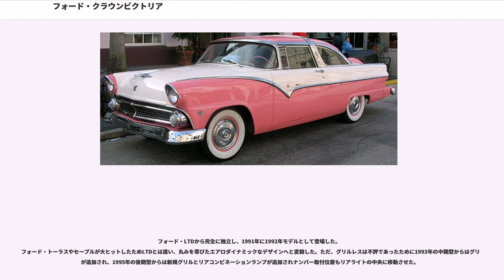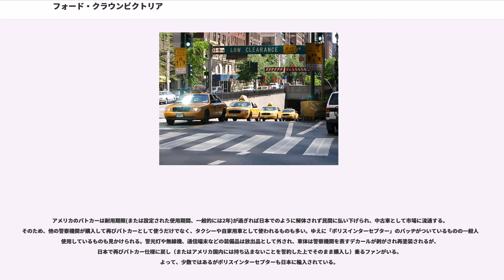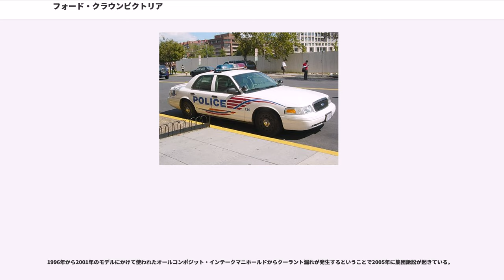フォード・クラウンビクトリア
クラウン ビクトリア (Crown Victoria)はフォードが製造・販売していた自動車である。

車体サイズはアメリカ製セダンの中でも最大の部類のフルサイズに属する。オイルショック以降、キャデラックやクライスラーなどの競合車種の多くが、ダウンサイジングとFF化を敢行した中、フォードだけは、昔ながらのはしごフレームとFRレイアウトを固持した。このシャシはマーキュリー・グランドマーキー、リンカーン・タウンカーと共用のパンサープラットフォーム () と呼ばれるもので、フォードのハイエンド車種で30年以上の長きにわたって使われ続けたが、技術的には決してハイエンドではなく、登場当時ですら旧態化のそしりは免れなかった。重量、ねじり剛性、振動・騒音など、操縦安定性と居住性のすべての面でモノコック構造に対して劣勢となるが、アメリカの保守層（米保険会社の調査では、共和党支持者とほぼ一致するとしている）には根強い人気があり、結果的として古き良き時代のアメリカ車の乗り味を後世に伝える存在となっていたほか、パトカー、タクシー、レンタカーといったフリートセールス需要が根強く、パトカー用はエンジン出力を強化するなどしたPolice Interceptor(ポリスパッケージ)という専用グレードが存在する。

アメリカでは「Crown Vic (クラウン・ビック)」の愛称で親しまれている。日本のトヨタ・マークIIやトヨタ・クラウン、日産・グロリアや日産・セドリックに相当する車種。

2008年から2011年の最後の3年間はフリートセールスのみで、直系の後継モデルはないが、2007年の北米自動車ショーで発表されたリンカーン・MKSや、フォード・次世代ポリスインターセプターが実質的な後継車種になっている。

"クラウン ビクトリア (Crown Victoria)"の車名は1955年フェアレーンの1レンジとして登場した6人乗りの2ドアクーペが最初である。

フォード・LTDの上級トリムとして名付けられた。

フォード・LTDから完全に独立し、1991年に1992年モデルとして登場した。
フォード・トーラスやセーブルが大ヒットしたためLTDとは違い、丸みを帯びたエアロダイナミックなデザインへと変貌した。ただ、グリルレスは不評であったために1993年の中期型からはグリルが追加され、1995年の後期型からは新規グリルとリアコンビネーションランプが追加されナンバー取付位置もリアライトの中央に移動させた。

1998年モデルとしてモデルチェンジ。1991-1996年までのシボレー・カプリスのようなラジカルなエアロルックを持った先代から、大きなヘッドライト、バンパー、グリルなど全く違うデザインとなった。これはボディをマーキュリー・グランドマーキーと共用化したことによるもの。これにより両車のデザイン差異は、先代と比較してかなり少なくなっている。

フルサイズセダンを代表する車種として長く親しまれてきたクラウン ビクトリアであったが、2011年9月15日にカナダのセント・トーマス工場で最後の1台(サウジアラビア向け)が出荷され、生産終了となった。

パトカー用のグレード名は「ポリス インターセプター (Police Interceptor)」。商品コード「P71」。LTDクラウンビクトリアのパトカー仕様車を継ぐ形で1992年に初代が、1998年に外装や機関を手直しした2代目が発売された。P71はアメリカのパトカー市場において、およそ7割強の市場占有率を持つといわれている。アメリカの警察で好まれる後輪駆動のフルサイズセダンをベースにした車両として、今では貴重な存在となっているのが要因。

基本は単独グレードだが、最終減速比が3.27と3.55の2種類の設定がある。ベース車両からの変更点は補機類やサスペンションの信頼性が向上されたこと。また注文装備として防弾パネルを取り付けることができる。これは12ゲージ散弾や7.62mm NATO弾を食い止めることができ、価格は運転席側のみが$1200、前席左右ドアが$2400。後述する欠陥問題があったことから、この対策として燃料タンクを保護する防護材の取り付けを無料オプションとして設定した。また燃料タンク付近に自動消火装置をメーカーオプションとして設定。これは後部に強い衝撃をセンサーが感知すると、組み込まれた油火災対応型消火器が燃料タンク付近へ向けて噴射されるというもの。手動でも操作をすることが可能となっている。

2...